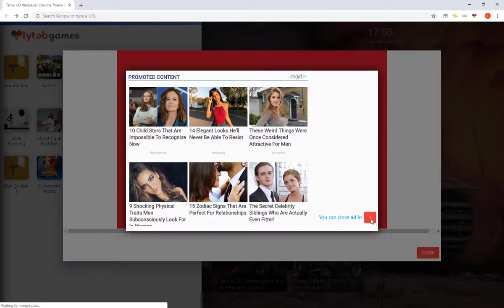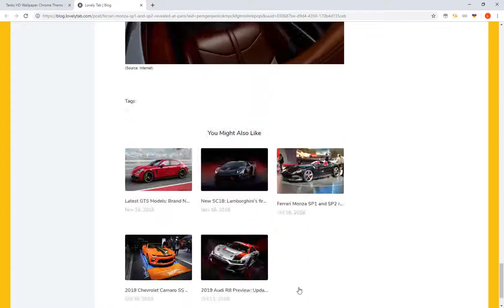Amzing Tanks HD Wallpaper Theme For Browser!!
Tanks HD Wallpaper Chrome Theme New Tab extension by LovelyTab. Install it for the greatest browsing experience. Open interesting news, facts and play games for free while enjoying your favorite HD Theme and Wallpapers.

HOW TO USE:

- This Awosome Tanks 4K Background Theme is so simple and just by clicking on Add to chrome – it will be added automatically.
Bro Tanks & Float Tanks Near Me
FEATURES:

- Bookmark favorite websites with just one click with our new Awesome Tanks 2 HD Wallpaper New Tab extension.
- Read related news and interesting facts - Water Tanks 4K Background Chrome Theme allows you to customize and add/remove these options

Why Are Tanks Called Tanks & Amazing Tanks 2
HOW TO UNINSTALL:

Funny Workout Tanks & Fluval Tanks

Tiny Tanks Bonk.io & Red Sea Tanks